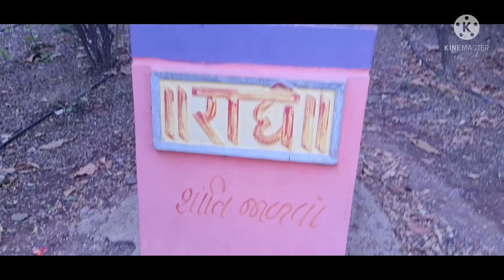gordhan parvat destination|gunjan sharma|raavya sharma🛕⛰🙏🙏🙏🙏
MV VLOG